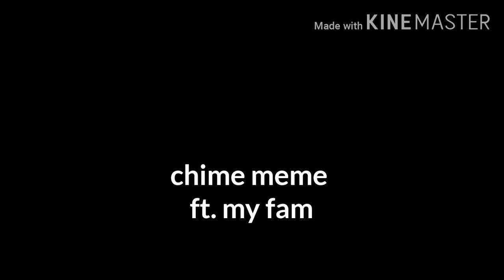chime meme ft my fam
something scary happened today my grandma had to go to the hospital im kinda scared now they are still looking at the x rays my dad and bro are there i had to go with my mom and emberlyn (my sis not her real name) to emberlyns drivers ed and sat in a car for two hours their scared to leave me home alone because of my seizure history and asthma  so yeah today was very scary